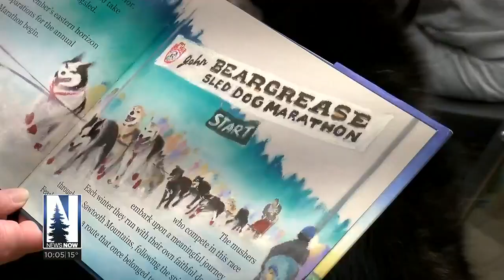Sled Dog Story Time